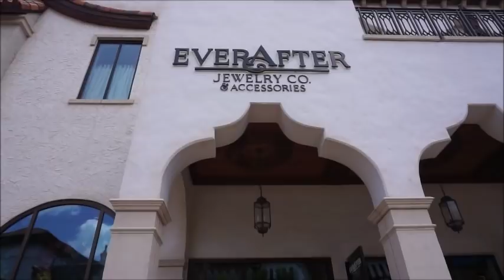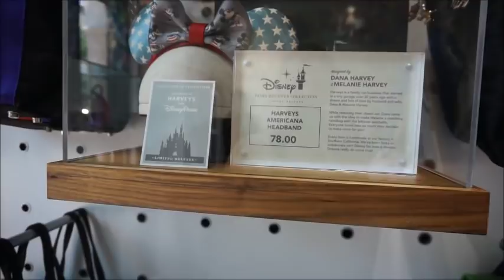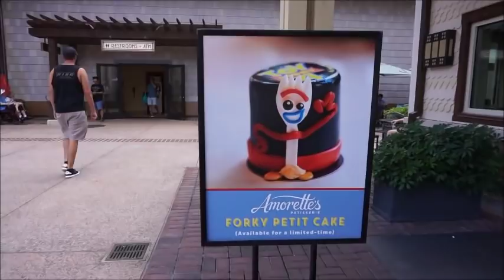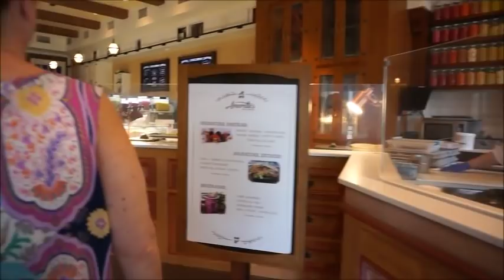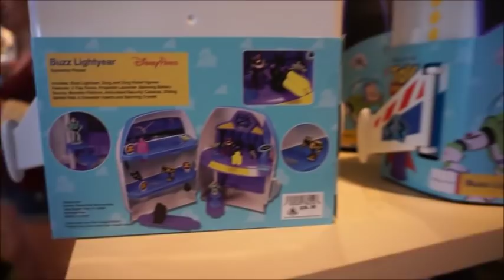Vlog: New Toy Story 4 Merchandise at Disney Springs!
Hey guys! Today I am showing you some new Toy Story 4 merchandise that can be found all over Disney Springs! We walked from Ever After Co to Marketplace Co-Op to find all of these goodies! Have you seen Toy Story 4 yet? If so, leave your spoiler-free thoughts in the comments below! :)